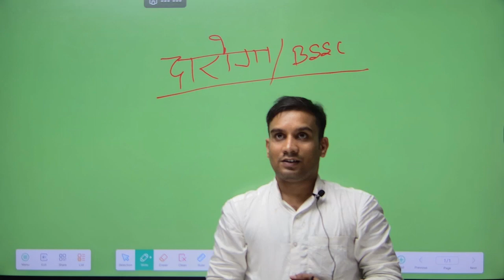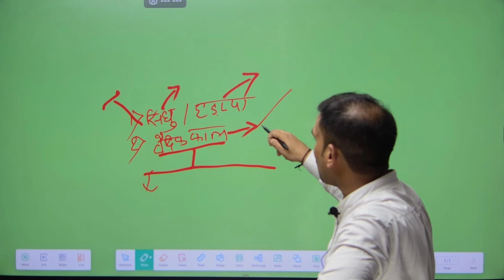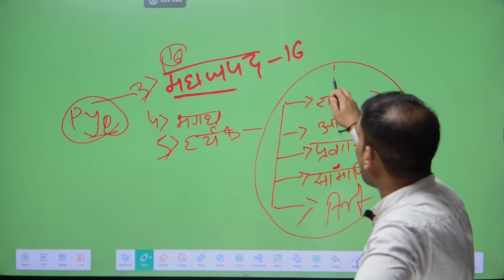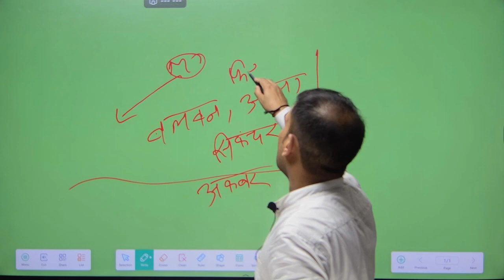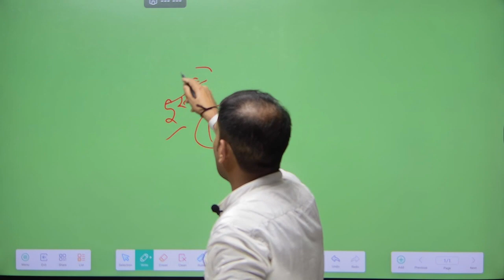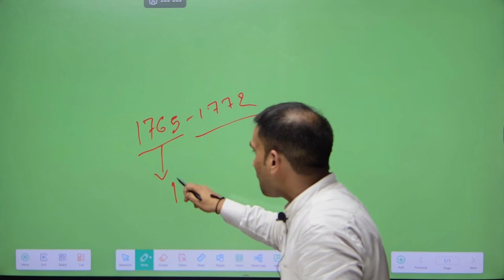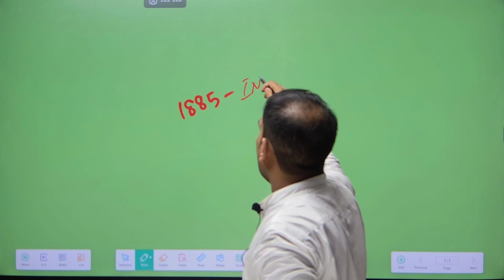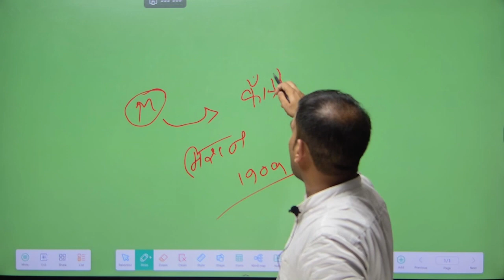ऐसे पढ़े तो आसानी से बिहार दरोगा बन सकते यही से आते है इतिहास